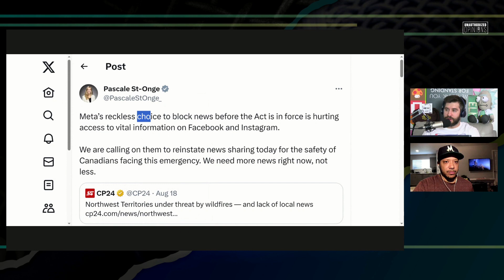Politician Says Facebook Censorship is Bad, but Government Censorship is Ok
According to a Canadian politician, Meta should lift it's ban on news content until it has to officially ban it under Canadian law

Twitter.com/andrewsaystv
Instagram.com/AndrewDoes

Twitter.com/reportandopine
Gettr.com/ericbutler